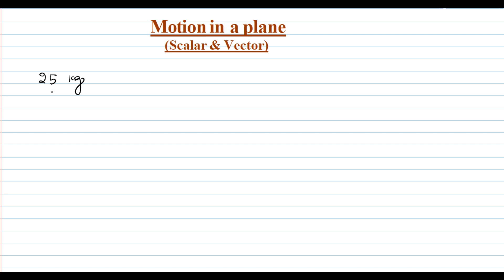Scalar and vector-1